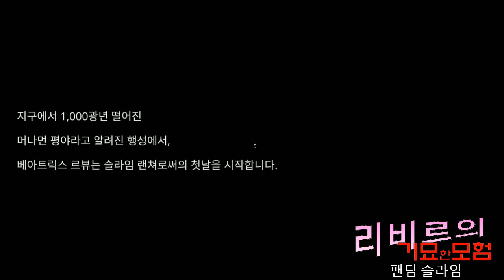리비르의 슬라임랜처 시즌2 1편